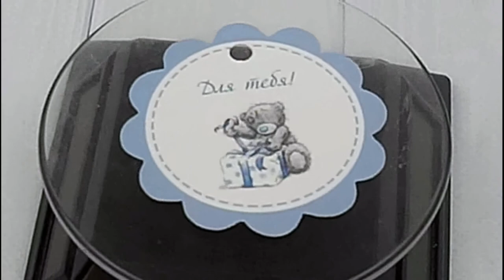Бирка для Тебя // Мишка Тедди с подарком // Декоративная косметика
Видео обзор Бирка для Тебя от магазина Мыло-опт